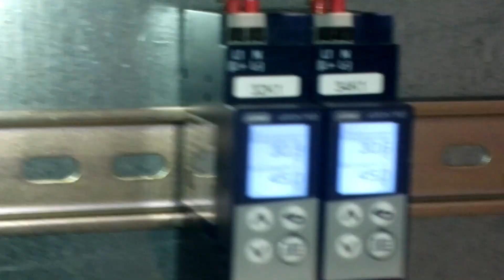SIEMENS PLC ELECTRICAL ENGINEERING PANEL ASSEMBLY